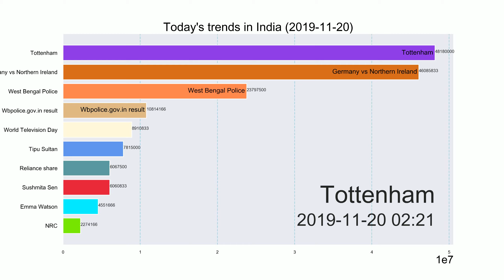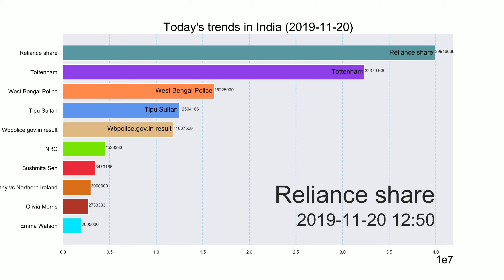Tottenham【Today's trends in India】2019-11-20